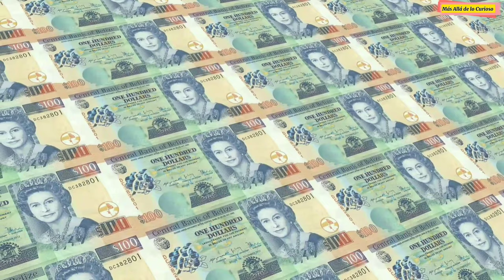10 DATOS Curiosos Más Interesantes de BELICE; Ruinas Mayas, El Gran Agujero Azul y La Isla Bonita.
Belice fue el Último País de Centroamérica que logró independizarse en el año 1981.

Belice es un Destino Perfecto si te gusta la aventura y el Ecoturismo.
Este país de Centroamérica tiene los mejores fondos coralinos de América, la segunda barrera de Coral más Grande del Mundo, Ruinas Mayas, Enmedio de la selva, El Gran Agujero Azul, Más de 400 islas, Islotes y Cayos, y lo más Importante Playas Cristalinas y Hermosas como la Isla de San Pedro o Isla Bonita.

Cuenta También con una variada vegetación Tropical, ya que el 60% de su territorio está cubierto de bosque.

La superficie total de Belice es de 22966 Km Cuadrados, su población es de más de 410825 habitantes y su capital es Belmopán, ya que su antigua capital llamada Ciudad de Belice, quedo destruida casi es su totalidad por el huracán Hattie.

Belice es un País Centroamérica y Hace Frontera con Guatemala y México.